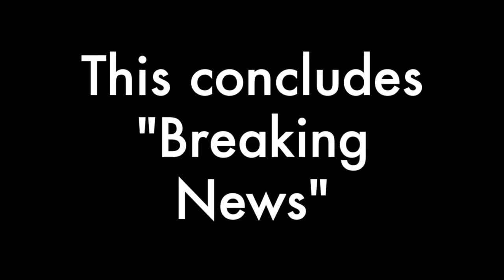LeNnouncement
Life things are a-happenin.